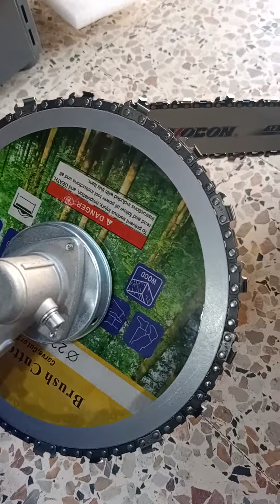منشار خشب بالبنزين إتصل:0665679643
منشار حش خشب بالبنزين .
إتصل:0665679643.